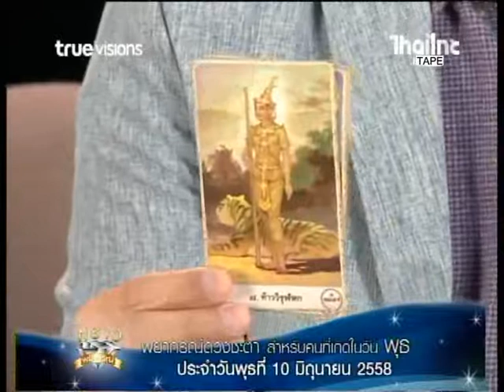ดูดวง 10 06 58 คนเกิดคนพุธ